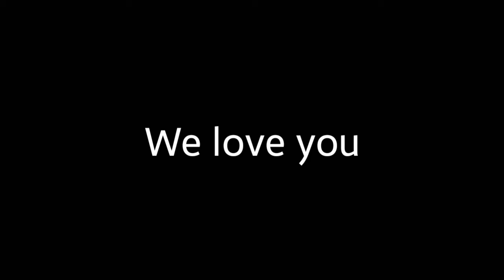Vlog 011-A Message: Please Don't Be Afraid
It was actually really difficult to make this video, but I felt I had too. It was more important than what I was originally gonna talk about.

Don't ever be afraid.